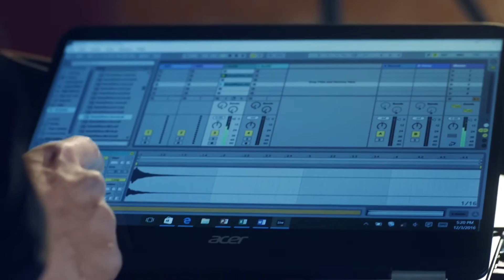Exmag YouTube Version